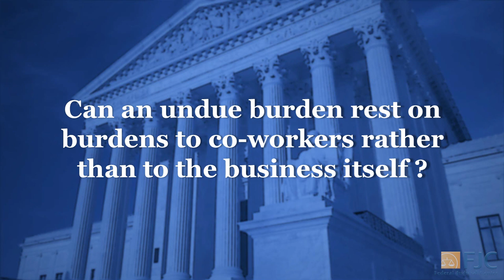Term Talk (2022-2023): Groff v. DeJoy; Health and Hosp. Corp. of Marion Ctny. v. Talevski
Civil Rights. Title VII. §1983. Experts discuss the greater religious accommodation requirements for employers the Supreme Court outlines in Groff v. DeJoy, and the continuing availability of §1983 to enforce some private rights created by statutes adopted under the Spending Clause in Health and Hosp. Corp. of Marion Ctny. v. Talevski.

Participants. Erwin Chemerinski, Dean and Jesse H. Choper Distinguished Professor of Law, University of California, Berkeley School of Law; Michael McConnell, former Judge for the United States Court of Appeals for the Tenth Circuit, Richard and Francis Mallery Professor of Law, and Director of the Constitutional Law Center, Stanford University Law School; and Shelly Easter, Producer and Education Attorney, Federal Judicial Center.

The nation's top legal scholars discuss what federal judges need to know about the U.S. Supreme Court's most impactful decisions.